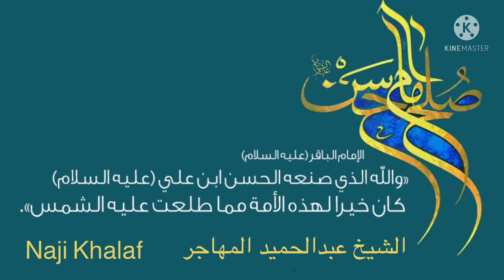محاولة لفهم صلح الإمام الحسن ( ع ) ( ٢٥ ربيع الأول ٤١ هـ ) الشيخ عبدالحميد المهاجر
محاولة لفهم صلح الإمام الحسن ( ع ) ( ٢٥ ربيع الأول ٤١ هـ ) بصوت الشيخ عبدالحميد المهاجر
توطئة :
بتاريخ الخامس من ربيع المولود من عام واحد وأربعين للهجرة المباركة ونتيجةً للظروف التي مرت بها الأمة، توجب اتخاذ قرار مصيري يحقن الدماء ويحقق الأهداف فتحتَّم على إمامنا الحسن بن علي عليهما السلام اتخاذ القرار الصائب في ذلك فصالح معاوية وفق شروط معينة وفيما يلي خلاصة أحداث الصلح :
المسير إلى الحرب :
لما عزم الإمام الحسن بن علي عليهما السلام على حرب معاوية خرج من الكوفة إلى معسكر النُخيلة وخلّف مكانه المغيرة بن نوفل بن حارث بن عبد المطلب، وأمره أن يحث الناس على الخروج والإلتحاق به في المعسكر .
فخرج الناس أفواجاً إليه عليه السلام وسار من النُخيلة إلى دير عبد الرحمن فمكث هناك ثلاثة أيام كي يتمّ الجيش ، فصاروا أربعين ألفاً بين فارس وراجل فبعث عبيد الله بن عباس وقيس بن سعد في إثني عشر ألف رجل من دير عبد الرحمن إلى حرب معاوية ، فقال عليه السلام : عبيد الله أميركم فإن أصيب فقيس بن سعد على الناس ، وأمر عبيد الله أن يشاور قيساً وسعيداً .
في المدائن :
وخرج عليه السلام من هناك وتوجه إلى الساباط في المدائن ، فأراد امتحان واختبار أصحابه وانجاء كفرهم ونفاقهم وعدم وفائهم، فجمع الناس وحمد الله وأثنى عليه ثم قال: «أما بعد، فإني والله لأرجو أن أكون قد أصبحت بحمد الله ومنّه وأنا أنصح خلق الله لخلقه، وما أصبحت محتملاً على مسلم ضغينة ولا مريداً له بسوء ولا غائلة ، ألا وان ما تكرهون في الجماعة خير لكم مما تحبون في الفرقة .
ألا وإني ناظرٌ لكم خيراً من نظركم لأنفسكم فلا تخالفوا أمري ولا تردّوا عليَّ رأيي، غفر الله لي ولكم وأرشدني وإياكم لما فيه المحبة والرضا »
اعتداءٌ على الإمام :
فنزل من المنبر ، وأخذ المنافقون ينظر بعضهم إلى بعضٍ وقالوا: ما تَرَونه يريد بما قال، نظنّه والله يريد أن يصالح معاوية ويسلم الأمر إليه، فقام هؤلاء المنافقون وقد كان بعضهم على مذهب الخوارج باطناً وخفية فقالوا: «كفر والله الرجل».
ثم شدّوا على فسطاطه وأنتهبوه حتى أخذوا مصلّاه من تحته، ثم شدَّ عليه عبد الرحمن بن عبد الله فنزع مطرفه من عاتقه فبقى جالساً متقلداً السيف بغير ردائه ثم دعا فرسه فركبه وأحدقت به طوائف من خاصته وشيعته ومنع من أراده بسوء، فخرج عليه السلام إلى المدائن، فلما مرَّ في مظلم ساباط بدر إليه رجل من بني أسد يقال له الجراح بن سنان فأخذ بلجام بغلته وبيده مغول (حديدة تجعل في السوط فيكون لها غلافاً) وقال: «الله أكبر أشركت يا حسن كما أشرك أبوك من قبل » .
ثم طعنه في فخذه ، وقيل بحربة مسمومة على فخذه فشقه حتى بلغ العظم ثم اعتنقه الحسن عليه السلام من الوجع وخرّا معاً إلى الأرض ، فوثب إليه شيعة الإمام فقتلوه ثم حملوا الإمام عليه السلام على سرير إلى المدائن ونزل في بيت سعد بن مسعود الثقفي وكان عامل أمير المؤمنين عليه السلام بها فأقرّه الحسن عليه السلام على ذلك وكان عمّ المختار.
صُلح الإمام الحسن ( ع ) :
أكرهت الظروف الصعبة التي مَرَّ بها الإمام (عليه السلام ) على الصُلح مع معاوية إلى أجل هم بالغوه .
فكتب إلى معاوية أو كتب إليه معاوية ، على اختلاف بين المؤرخين في شأن الصلح ، ورضي الطرفان بذلك بعد أن اتفقا على بنوده ، التي لم تكن ترجع إلى الإمام (عليه السلام ) إلابالخير، وعلى الأمَّة إلا بالصلاح .
ومن راجع كلمات الإمام الحسن ( عليه السلام ) التي قالها بعد الصلح لأصحابه بعد أن أنكروا عليه ذلك ، يعرف مَدَى تأثر قضيته بالظروف المعاكسة التي لم تزل ترفع إليهم بالفتنة إثر الفتنة .
فقد قال (عليه السلام ) لأحدهم إذ ذاك : ( لستُ مُذِلاًّ للمؤمنين ، ولكني مُعِزُّهم ، ما أردتُ بِمُصَالَحَتي إلاَّ أن أدفع عنكم القتل ، عندما رأيت تَباطُؤَ أصحابي ونُكولَهم عن القتال ) .
وقال (عليه السلام ) للآخر في هذا الشأن - وقد كان من الخوارج الذين لم يكن بغضهم للحسن (عليه السلام ) وشيعته بأقلِّ عن بغضهم لمعاوية وأصحابه - : ( وَيحَك أيها الخارجي!!، لا تقضِ ، فإن الذي أحوَجَني إلى ما فعلتُ قَتلُكُم أبي ، وطعنكم إيَّاي ، وانتهابكم متاعي ، وإنكم لما سِرْتم إلى صِفِّين ، كان دينُكُم أمامَ دنياكم ، وقد أصبحتم اليوم ودنياكم أمام دينكم .
ويحك أيها الخارجي !! ، إني رأيت أهل الكوفة قوماً لا يوثق بهم ، وما اغْتُرَّ بهم إلاَّ من ذُلَّ ، وليس أحدٌ منهم يوافق رأيَ الآخر، ولقد لقي أبي منهم أموراً صعبة ، وشدائد مُرَّة، وهي أسرع البلاد خراباً ، وأهلها هم الذين فرقوا دينهم وكانوا شيعاً ).
بنود الصُلح :
لذلك ولغيره من الأسباب صالح الإمام (عليه السلام ) معاوية ، وكتب إليه هذه الوثيقة التالية :
( بسم الله الرحمن الرحيم ، هذا ما صَالَح عليه الحسن بن علي بن أبي طالب ، معاوية بن أبي سفيان ، صَالَحَه على أن يسلِّم إليه ولاية الأمر على :
١ - أن يعمل فيهم بكتاب الله وسُنَّة رسوله ، وسيرة الخلفاء الصالحين.
٢ - ليس لمعاوية بن أبي سفيان أن يعهدَ إلى أحدٍ من بعده عهداً ، بل يكون الأمر بعده للحسن ثم لأخيه الحسين .
٣ - الناس آمنون حيث كانوا في شَامِهم ، وعِرَاقهم ، وحِجَازهم ، ويَمَنِهم .
٤ - إن أصحاب علي وشيعته آمنون على أنفسهم ، ونسائهم ، وأولادهم .
وعلى معاوية بن أبي سفيان بذلك عهد الله وميثاقه ، وما أخذ الله على أحدٍ من خلقه بالوفاء وبما أعطى الله من نفسه .
٥ - على معاوية أن لا يبغي للحسن بن علي ، ولا لأخيه الحسين ، ولا لأحد من أهل بيت رسول الله ، غائلةً ، سراً ولا جهراً ، ولا يخيف أحداً منهم في أُفُق من الآفاق .
تَعَهَّد عليه فُلان بن فلان ، بذلك وكفى بالله تعهيداً ).
والموثوق أن مَحَلَّ الصُلح كان مَسكَن ساباط ، قريباً من موقع مدينة ( بغداد ) اليوم ، حيث كان معسكر الإمام الحسن (عليه السلام ) .
فلما أن تمَّ ذلك رجع الإمام (عليه السلام ) بمن معه إلى ( الكوفة ).
مناسبات شهر ربيع الأول
أحداث شهر ربيع الأول
مناسبات وأحداث شهر ربيع الأول